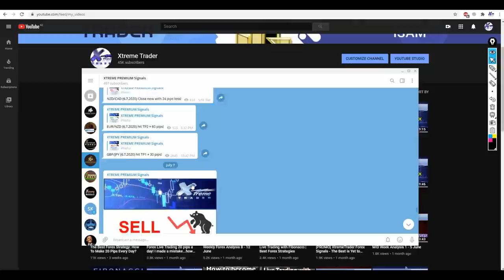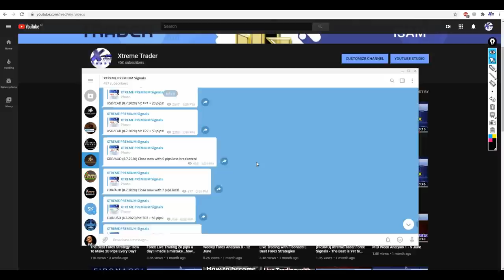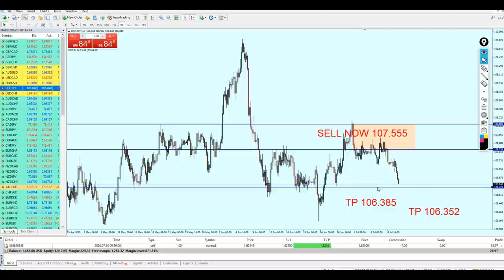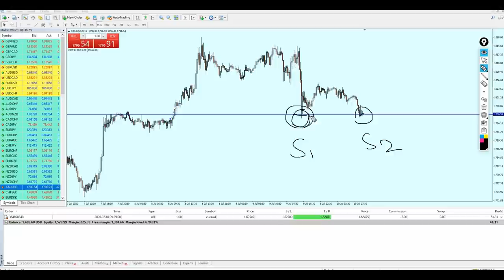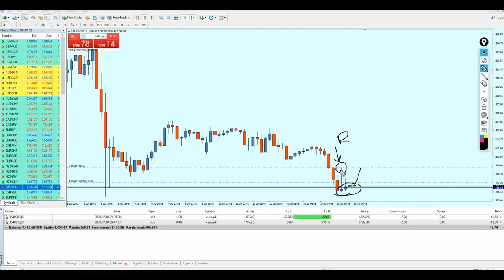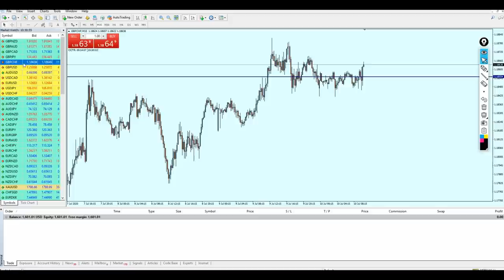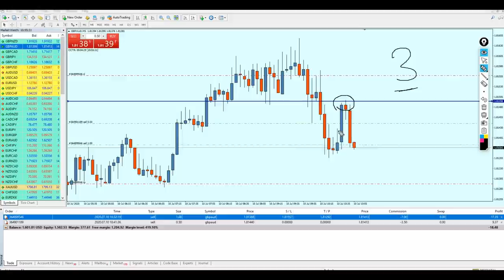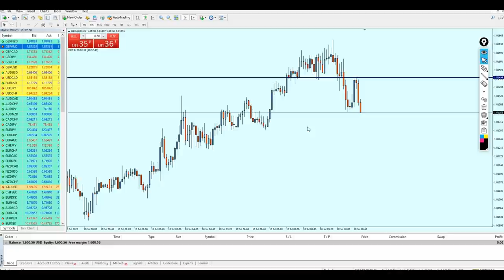Live Trading 20 pips a Day - Best Forex Strategies